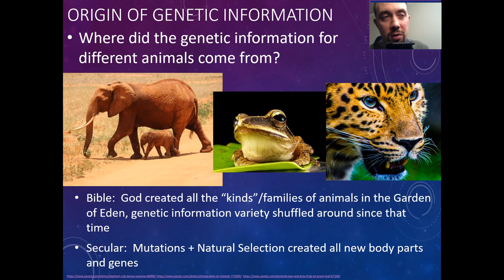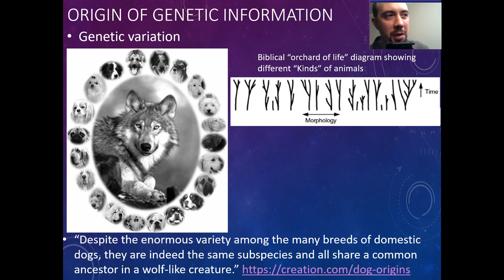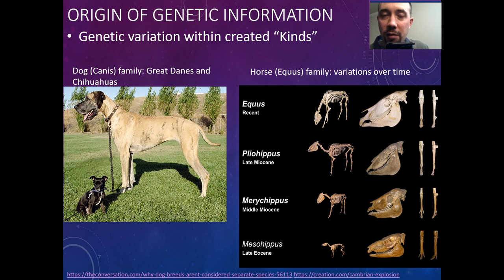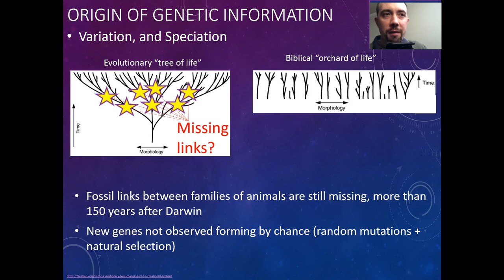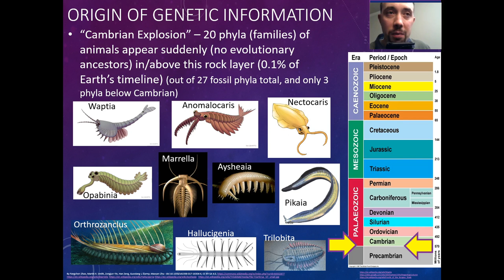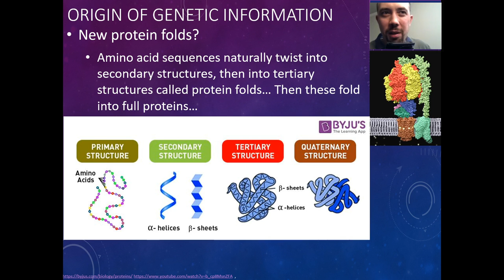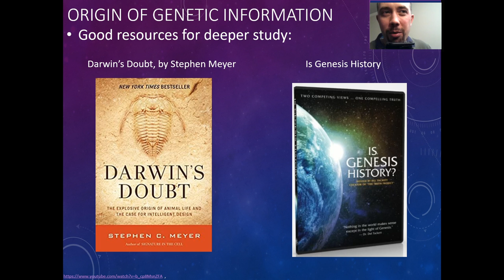Origin of genetic information _ 4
Where did the genetic information arise for all the families of animals?

0:00 Overview
0:55 Genetic variation within species: dogs, horses
2:18 Comparison between 'tree of life' vs 'orchard of life', missing links
4:02 Cambrian Explosion
6:20 Origin of new protein folds (smallest selectable new genetic building block)
9:08 Resources